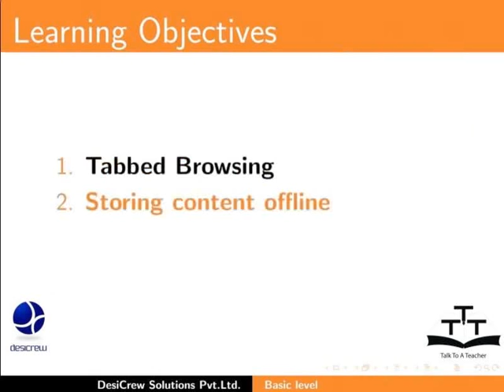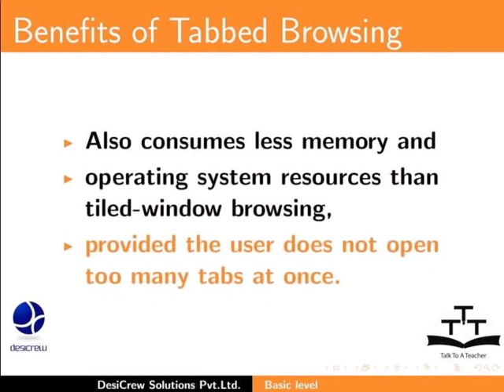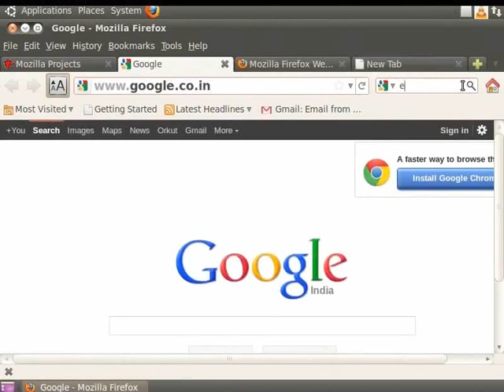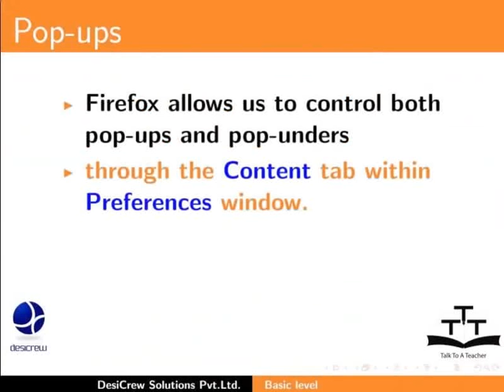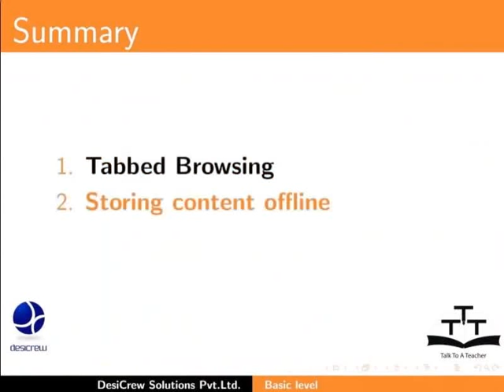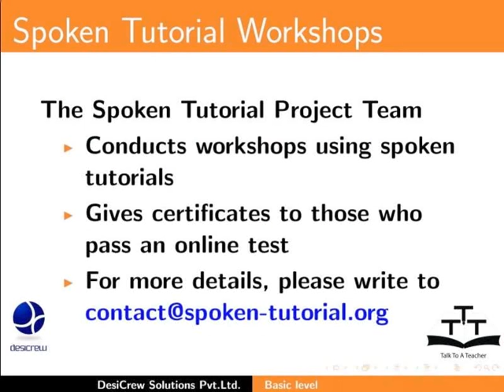Tabbed Browsing Blocking Pop ups - Bengali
ট্যাবযুক্ত ব্রাউজিং, অফলাইন কন্টেন্ট সংরক্ষণ এবং পপ আপস ব্লকিং

    ট্যাবযুক্ত ব্রাউজিং
    বেসিক ফাংশন এবং পপ আপস
    বুকমার্ক
    ব্রাউজিং হিস্ট্রি